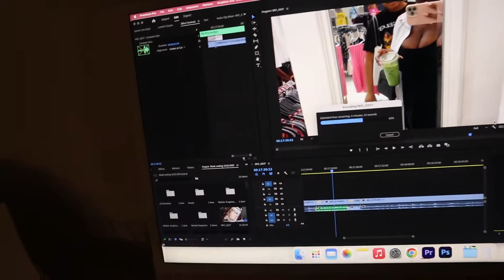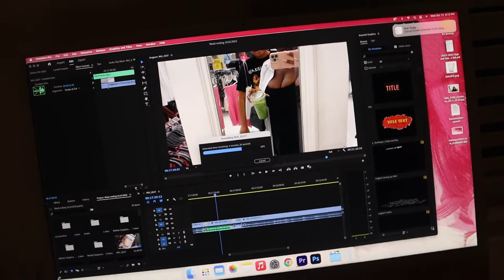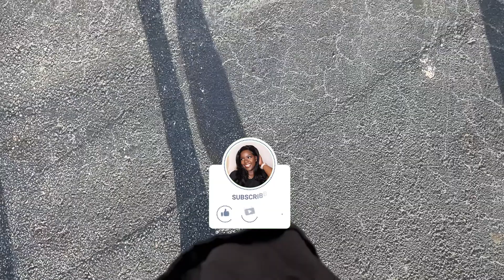BEING B.DENAÉ | WEEKLY VLOG | SURGERY RECOVERY | CRUMBL COOKIES | NEW TV STAND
Hey babies!

Welcome back to our little corner of the internet, if you're new here WELCOME! Feel free to take a look around and join us if you like what you see by hitting that subscribe button and the notification bell so that you're notified whenever there is an upload.

In this episode of Being B.Denaé we are in recovery. Mom brought us Crumbl Cookies (that I ordered) they were meh. We got a new TV Stand that has a fireplace, it's so nice, and some new sunglasses. This week was uneventful but we were able to leave the house after two weeks and went to Burlington.

Anyway, I hope you all enjoyed this week's vlog. Love & Light! *Kisses*

FAQs?

MY ETSY STORE